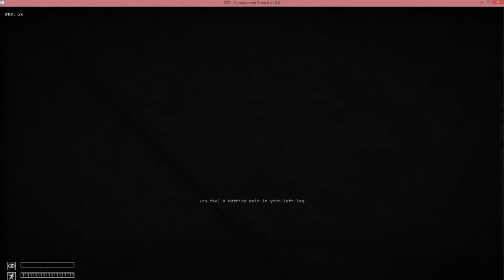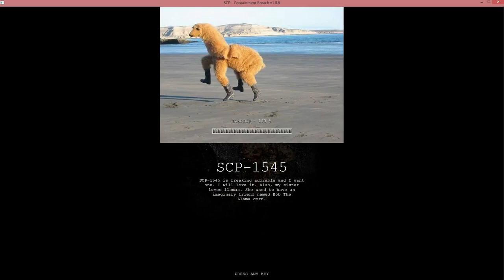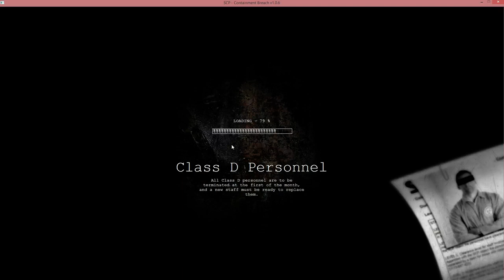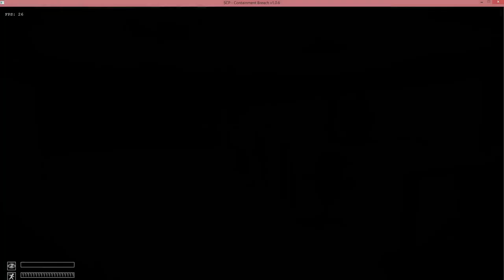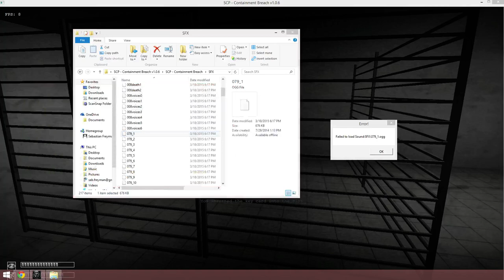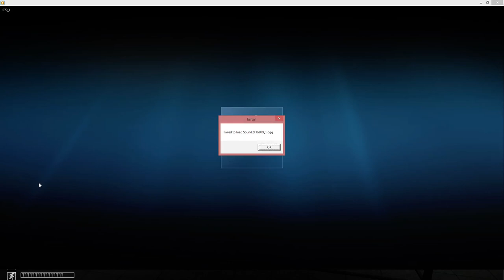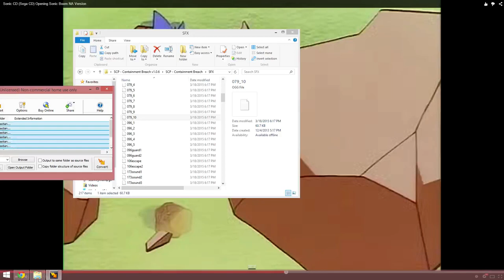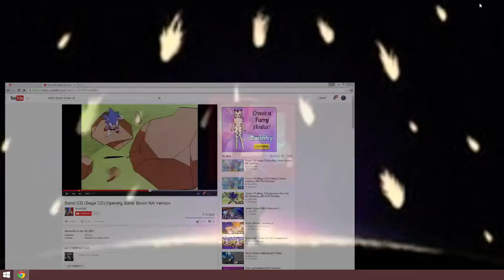SCP: Containment Breach- Cheating Death TWICE! (I still hate the MTF)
If there's one lesson to be learned here, it's that complex artificial intelligence is impossible to program. I really can't tell if these guys are incredible at hunting down Class D personnel or incredibly incompetent.